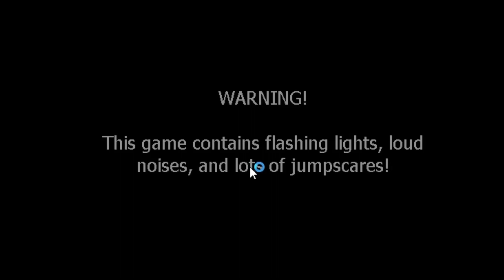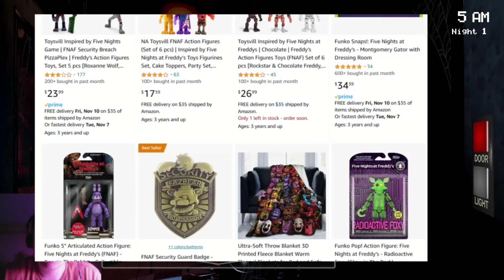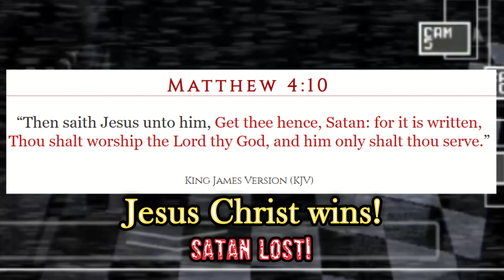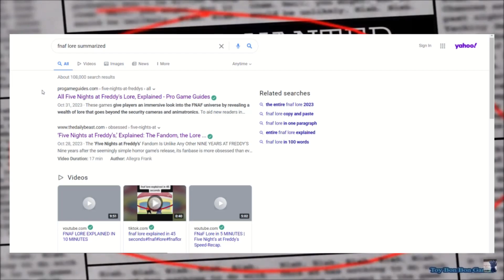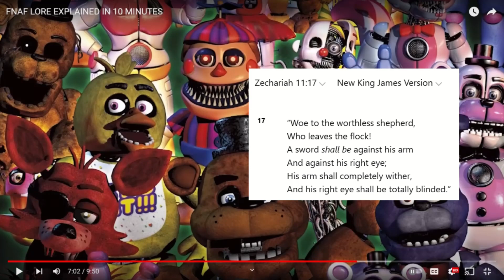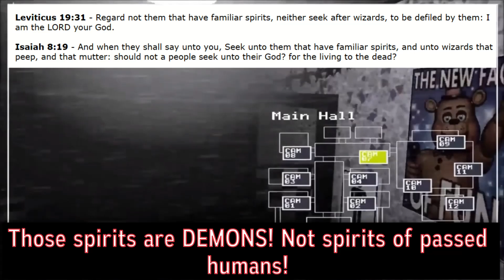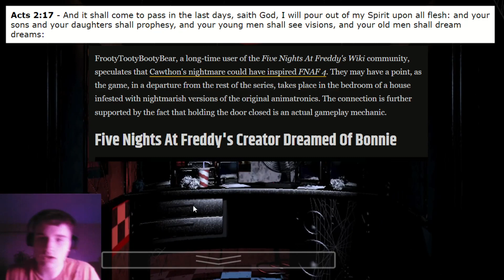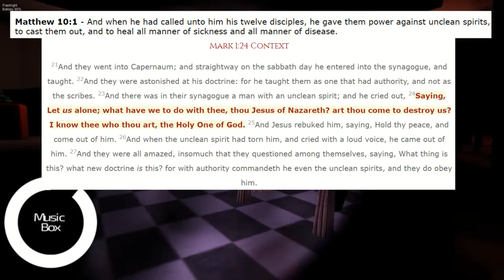FNAF: Y'all need Jesus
Is Five Night's at Freddy's an EVIL gameseries/movie/bookseries/toys (they make a lot of stuff) Idk, but today we finna peep the situation and see! Because I have been saved by the Lord Jesus Christ, and received the Holy Spirit, so now I can go back to this game from my childhood and expose the devil.